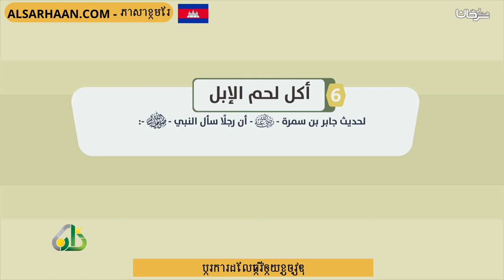ប្រការដែលធ្វើឲ្យខូចវូឌុ - نواقض الضوء